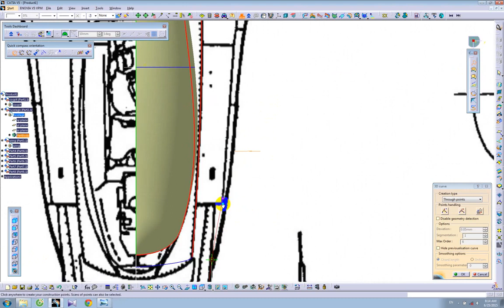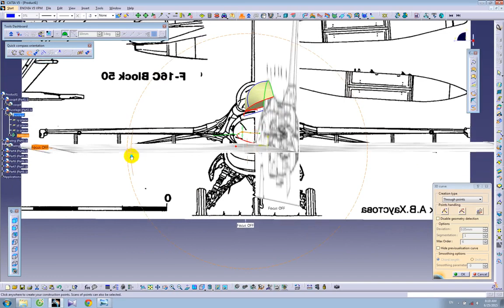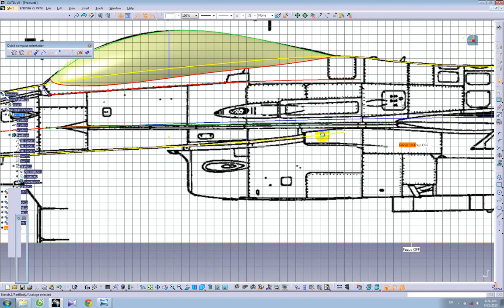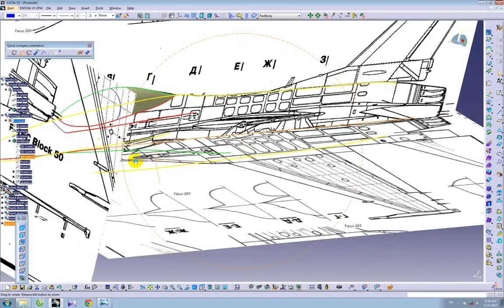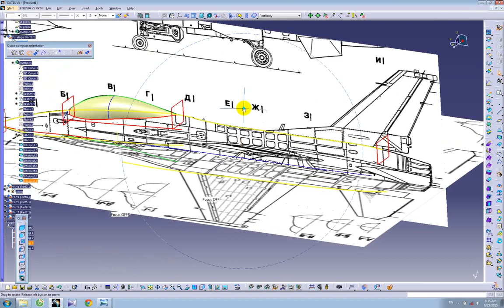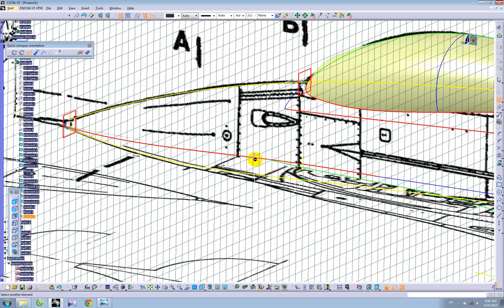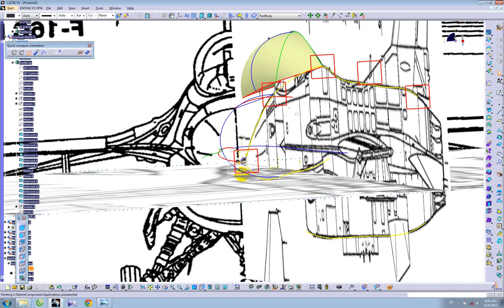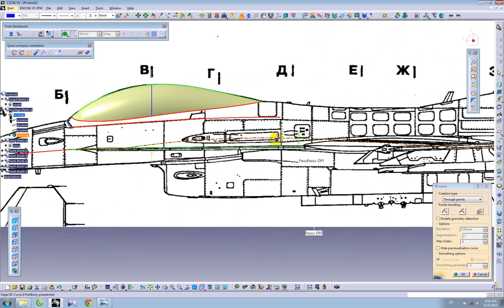Catia V5 Tutorial |How to design an Aircraft on Catia- F16 Fighter jet | part 2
njwf9